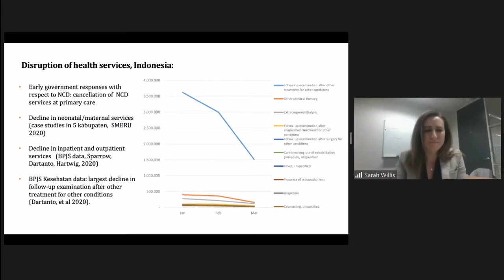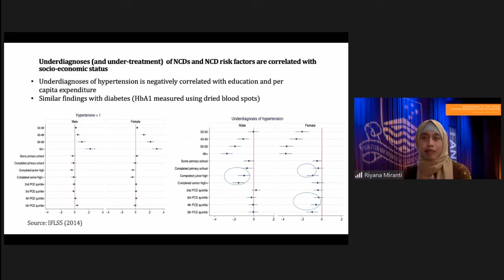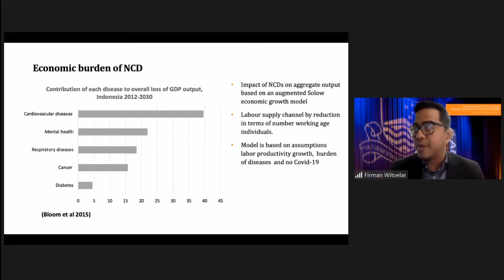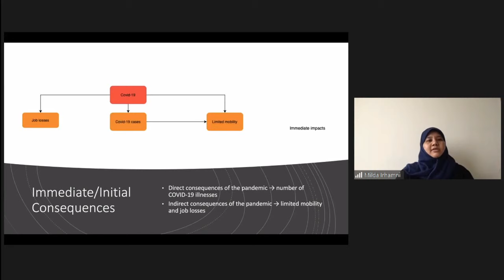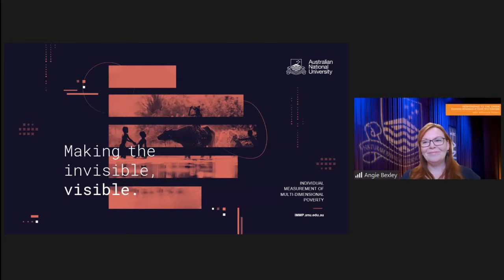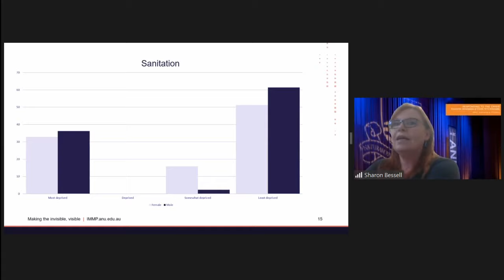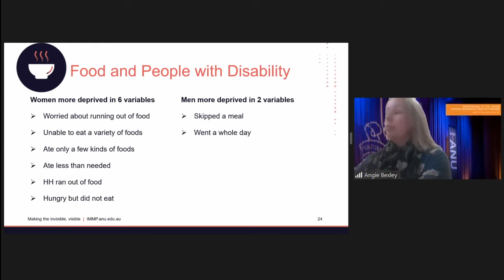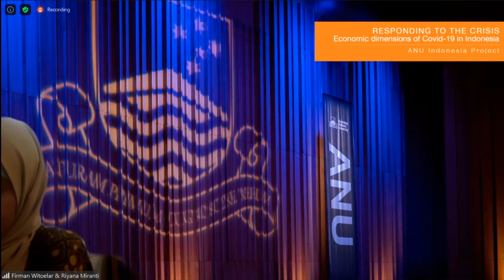Day 4. Health, human capital and gender: trouble behind, trouble ahead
ANU Indonesia Project Conference on COVID-19 Day 4

Thank you for participating in DAY 4 of the Economic dimensions of COVID-19 in Indonesia: RESPONDING TO CRISIS Conference, 7-10 September 2020.

Today’s theme is ‘HEALTH, HUMAN CAPITAL AND GENDER: TROUBLE BEHIND, TROUBLE AHEAD’.

Today’s program:

1pm AEST / 10am WIB
WELCOMING REMARKS
Ari Kuncoro (Universitas Indonesia)

1.10pm AEST / 10.10am WIB
COVID-19 AND HEALTH CHALLENGES IN ADDRESSING THE NON-COMMUNICABLE DISEASES
Firman Witoelar (The Australian National University), Riyana Miranti (University of Canberra)

1.30pm AEST /  10.30am WIB
CONSEQUENCES OF THE COVID-19 PANDEMIC ON HUMAN CAPITAL DEVELOPMENT
Budy Resosudarmo (The Australian National University), Milda Irhamni (J-PAL Southeast Asia)

1.50pm AEST / 10.50am WIB
DEEPENING MULTIDIMENSIONAL POVERTY: THE IMPACTS OF COVID-19 ON VULNERABLE SOCIAL GROUPS
Sharon Bessell (The Australian National University), Angie Baxley (The Australian National University)

2.10pm AEST / 11.10am WIB
Q&A

2.50pm AEST / 11.50am WIB
CLOSING REMARKS
Helen Sullivan (Director, Crawford School of Public Policy, The Australian National University)

3pm AEST / 12pm WIB
END OF CONFERENCE

Indonesia.crawford.anu.edu.au together with selected presentation materials.

Indonesia.crawford.anu.edu.au together with selected presentation materials at a later day. Papers from the conference will be published as a book at the end of this year.